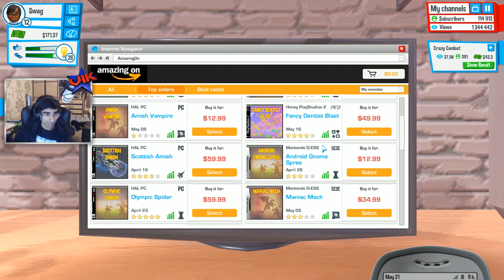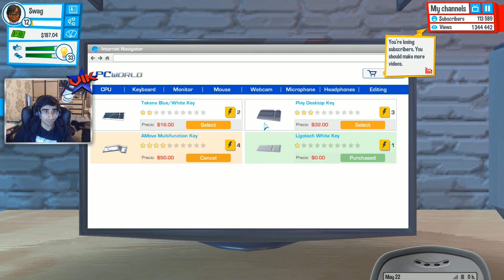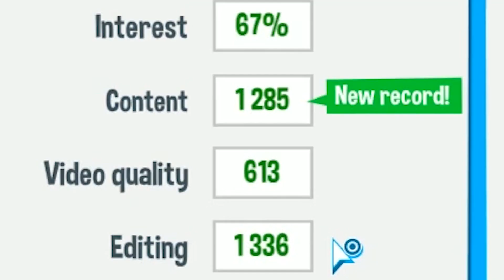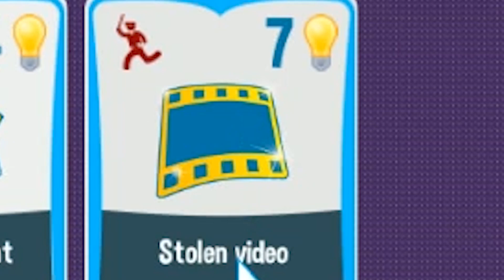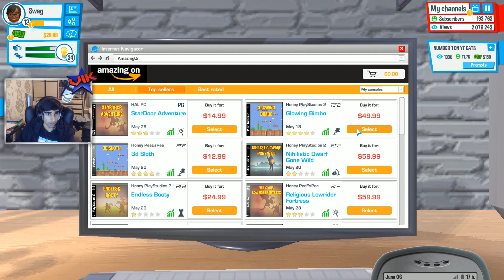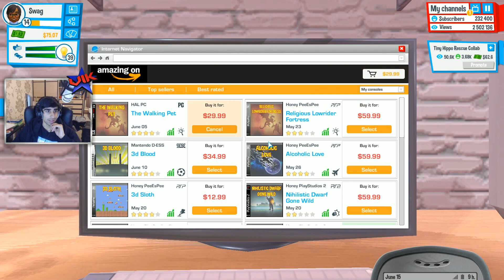NUMBER ONE YOUTUBER?! - YouTubers Life #5 with Vikkstar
I play YouTubers Life. A YouTube Simulator. I hope you enjoy!

Artist : Odjbox
Song : Made You Look (feat. Nas)

Artist : Odjbox
Song : Otto Croy

Artist : The Theme Song
Song : Fuck This Shit I'm Out